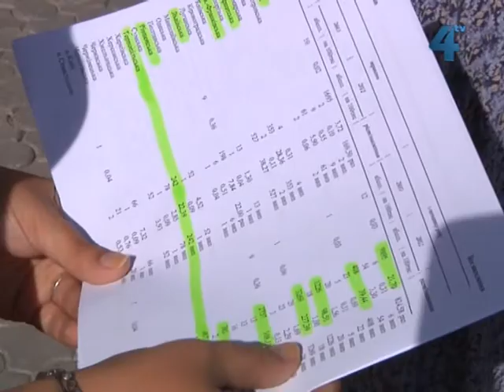Кір на Тернопільщині йде на спад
Кір на Тернопіллі пішов на спад, та санітарних лікарів це не заспокоює, адже прогнозований на 2012 рік ріст захворюваності на цю недугу, що почався ще в листопаді торік, таки відбувається. Тернопільщина за кількістю тих, хто захворів на кір, серед областей України за підсумками п'яти місяців на четвертому місці. На першому - Івано-Франківська, далі Львівська і Закарпатська.